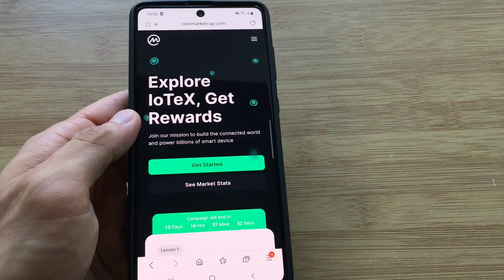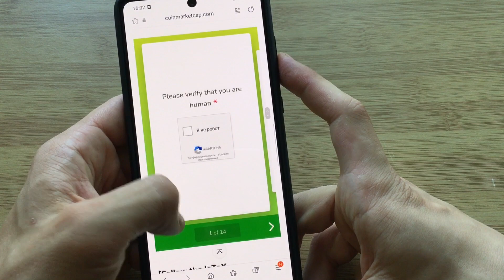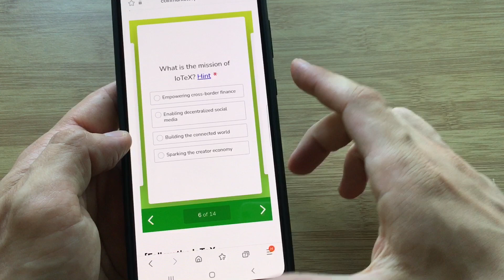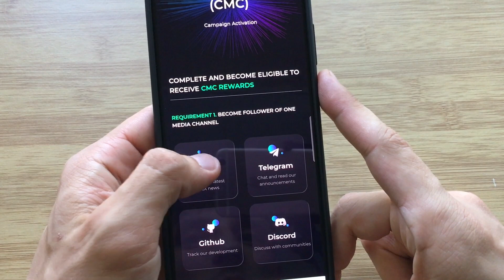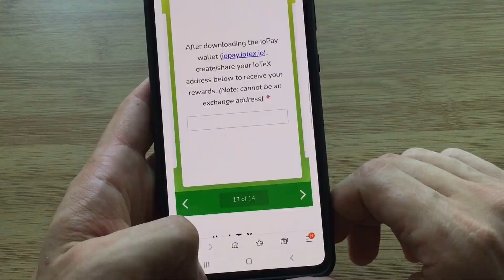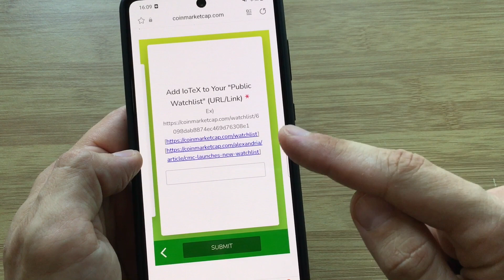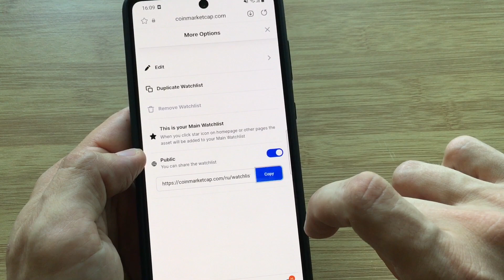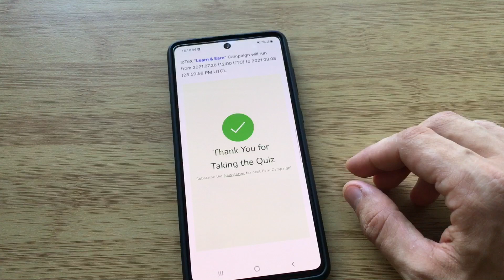АирДроп IoTeX | Раздача токенов IOTX ОТВЕТЫ на quiz +Инструкция | CoinMarketCap заработок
АирДроп IoTeX. Раздача токенов IOTX на CoinMarketCap. Инструкция от А до Я +ответы на викторину.

Дневник Инвестора – это мой проект в рамках которого, я каждых год буду увеличивать свой капитал в 5 раз и показывать как я это делаю. Свой путь я начал прошлой осенью и на сегодняшний день успешно движусь к первым х5, которые уже почти достигнуты. Если держать такой темп, то спустя 5 лет выходит сумма больше 1-го миллион долларов. К этому мы и будем стремится.